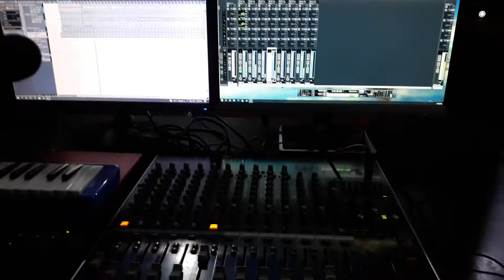folk isntrument Been recording in studio